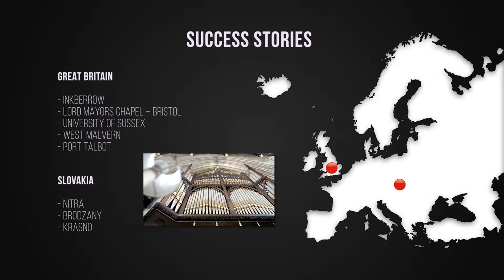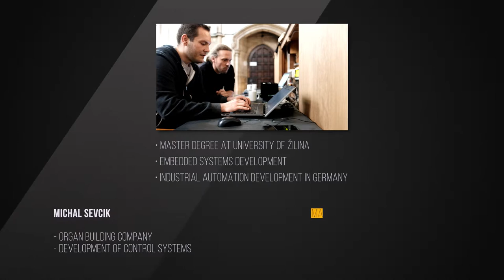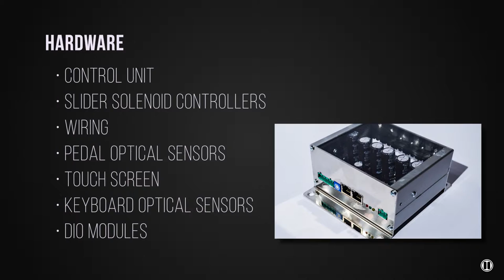eorgansolutions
Innovative control system for pipe organs.

Key Features:
- First proven wireless capability on market
- Multiple consoles capability
- Compact industrial hardware
- Graphic touch display
- MIDI

More features:
- Stepper / sequencer
- User accounts
- Piston system (General / Divisional)
- Record / playback
- Keyboard / Register / Coupling system

Hardware:
- Swell engine
- Key / pedal sensors
- Touch display
- IO Modules / Solenoid controller
- Connectors
- Wireless Transmitter